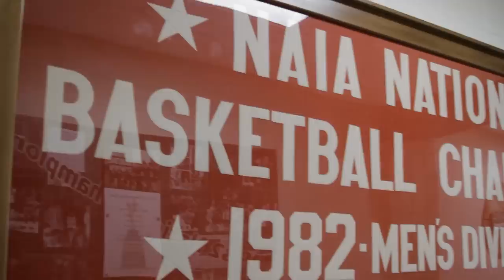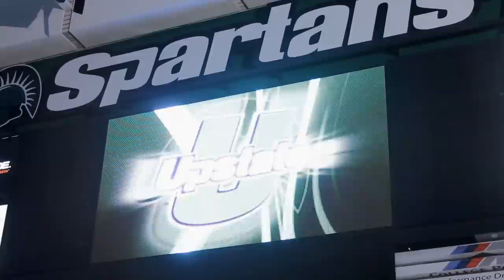Inside the Hodge Center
An inside look at the Hodge Center, ranked No. 15 in the nation for game atmosphere and presentation, and what went into making the facility one of the most unique arenas to watch college sports.